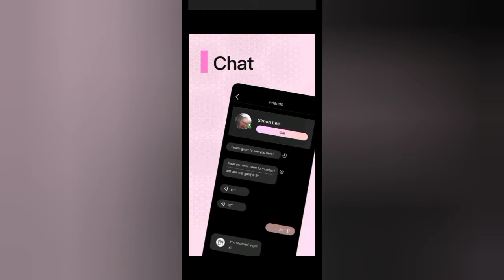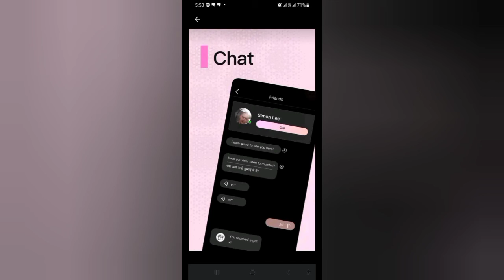how to online talking24 hours Free App